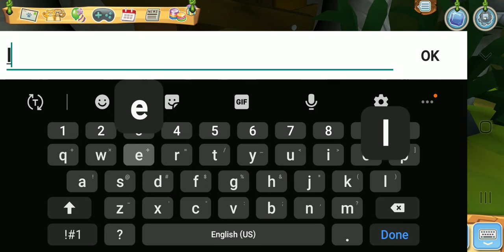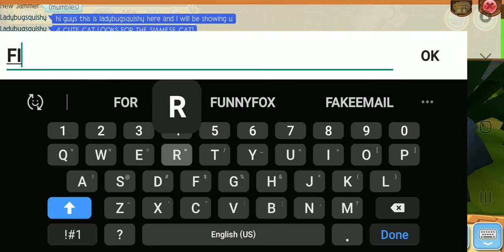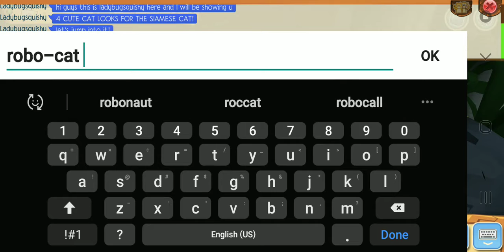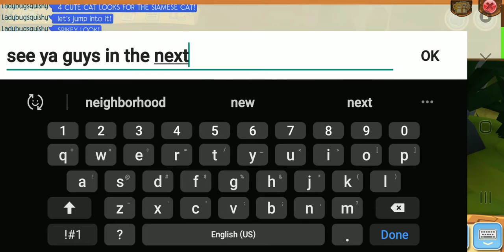AJPW Siamese cat looks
4 cat looks! enjoy